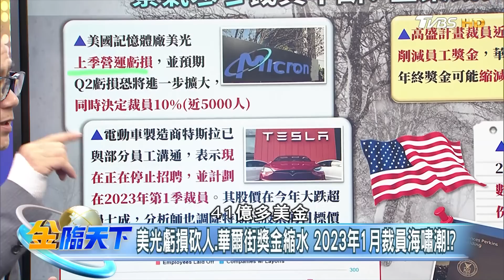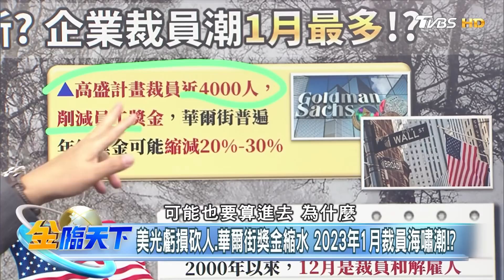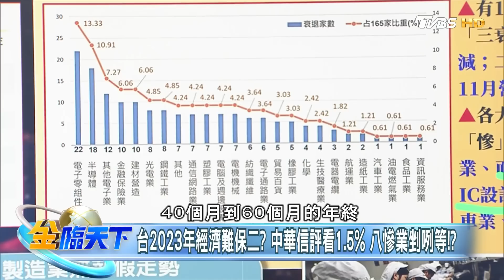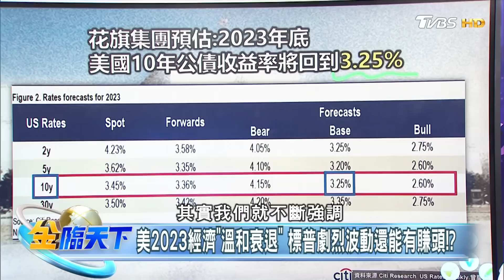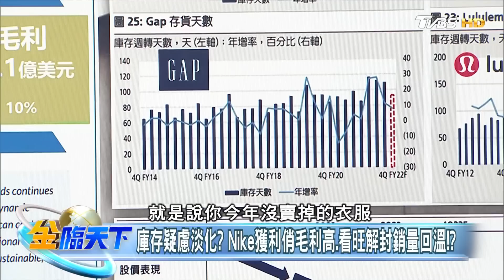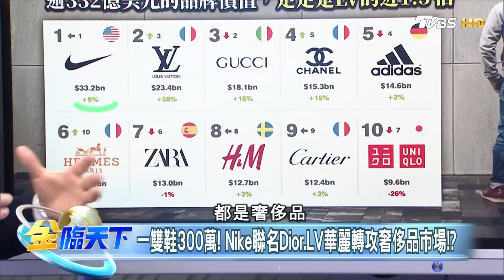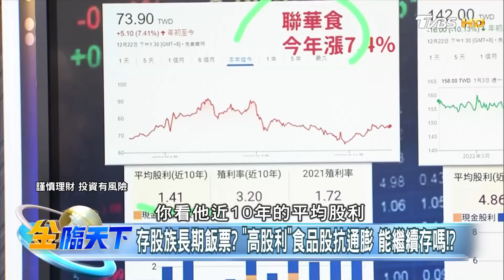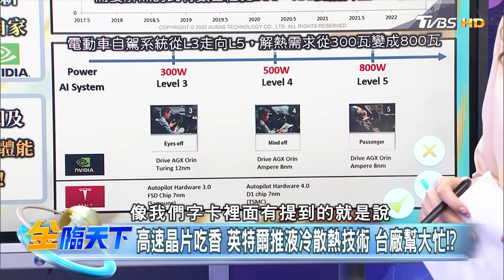美光虧損砍人.華爾街獎金縮水 2023年1月裁員海嘯潮！？ | 金臨天下 20221222@tvbsmoney